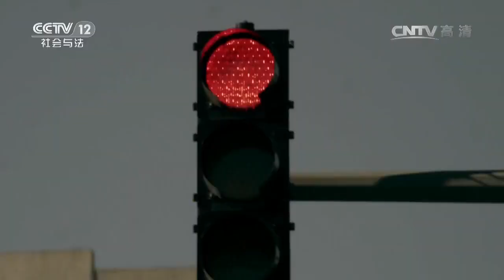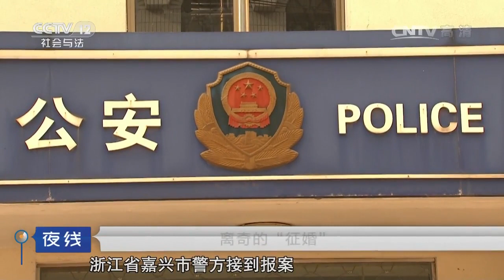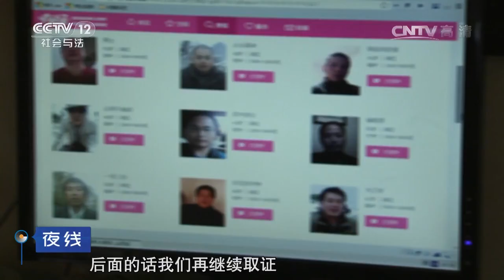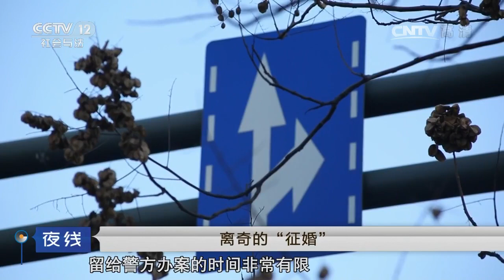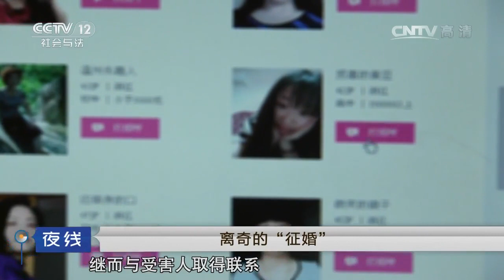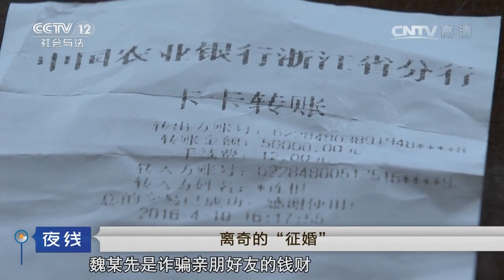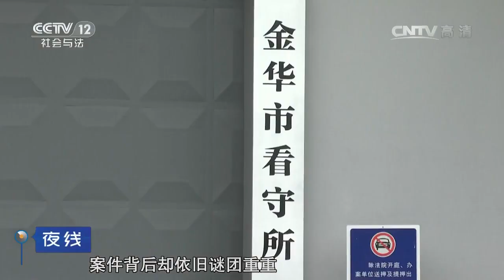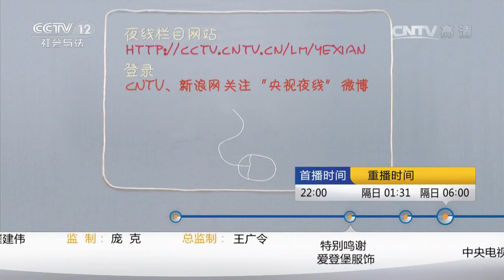神秘的“男朋友”【夜线 20161024】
本期节目主要内容： 2016年6月，浙江省嘉兴市警方接到报案，一名中年妇女李某声称自己被人骗了，警方了解到这是一起诈骗案，并且很快找到了魏某。魏某，今年55岁，虽说相貌平平，但却身怀令人咋舌的“好本领”——骗财骗色。手机微信里有几十个经常联系的暧昧对象，其下手的对象多数是年龄较大，有点家底的离婚妇女。他通常会冒充大款与这些女性搞暧昧、谈恋爱，之后便以各种理由向对方借钱，钱拿得差不多了就开始玩失联，属于典型的情感骗子。魏某的“套路”并不新颖，但上当的妇女源源不断。